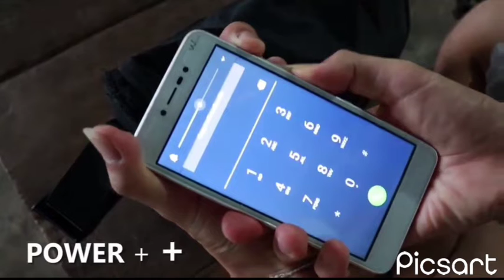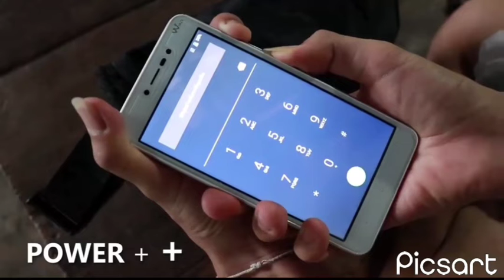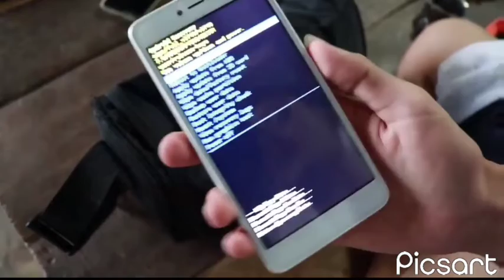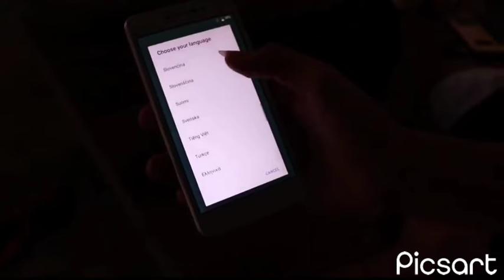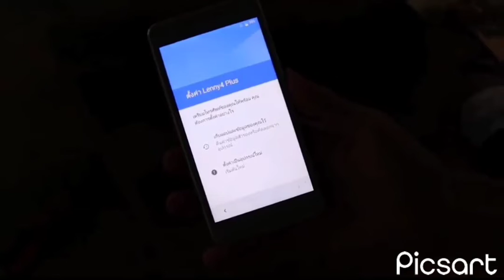qhia qheb xov tooj kom txhob tiv las hav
ເປີດລັອກລາຫັກຜ່ານໂທລະສັບໂດຍຕົວເອງ